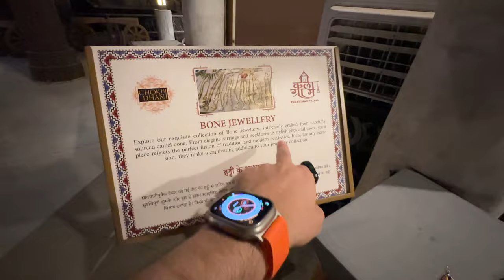Chokhi dhani in old dubai,best food and view -al seef old dubai